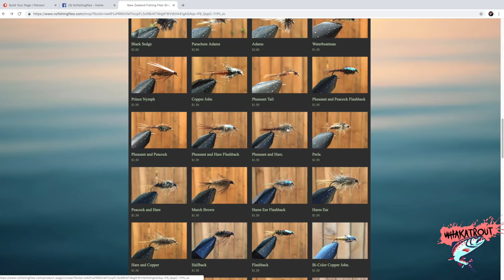I Can't do this ANYMORE! "Rotorua Fly Fishing"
Team! We are back on the Ngongotaha river aiming to get a some tight lines but on some brown trout! Rainbows are plenty and they love getting in the road! Frustrated and exhausted I'm at breaking point...